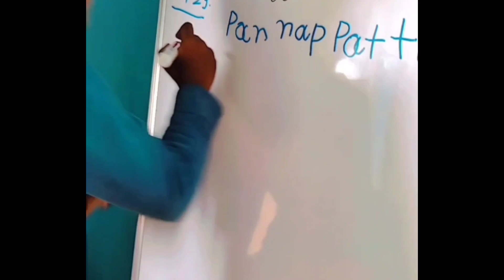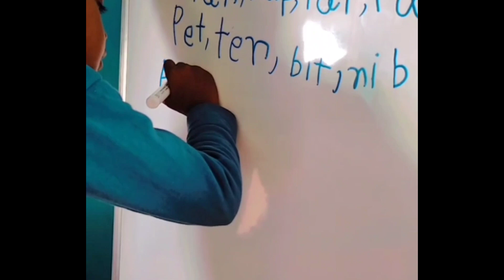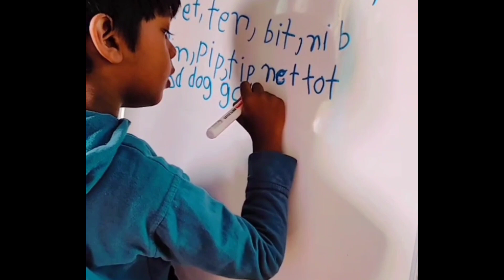Dictation.... first time on white board....